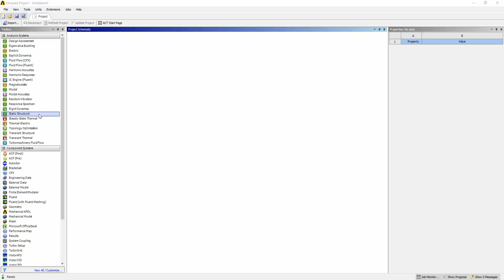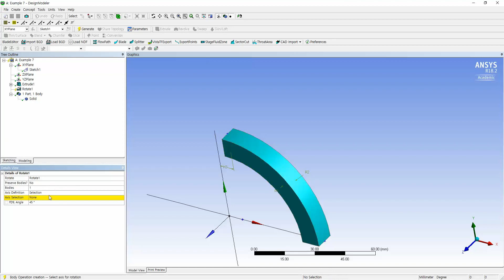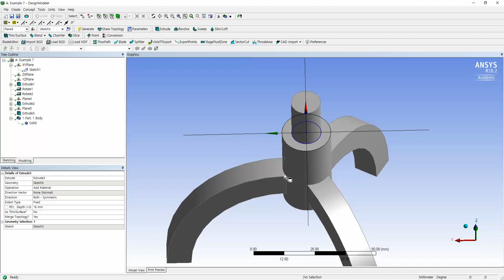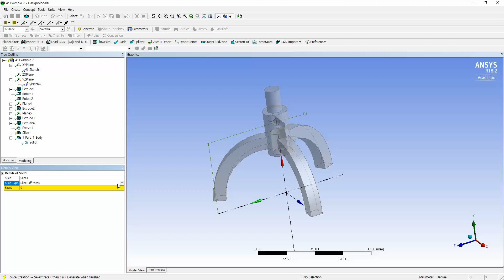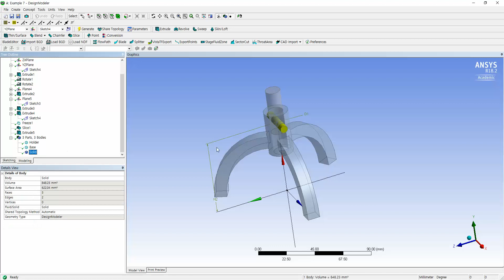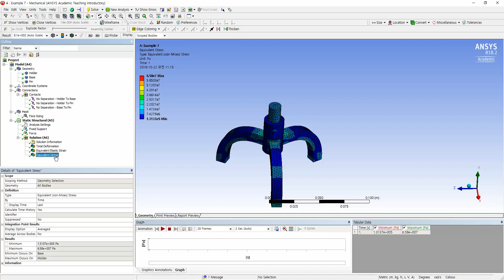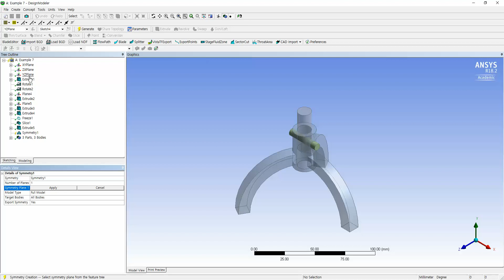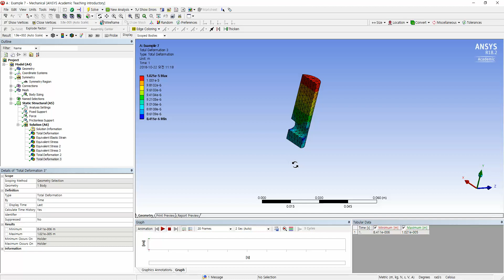Example: Chapter 7. Three-Dimensional Elasticity(FE Modeling and Simulation with ANSYS Workbench)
Example: Chapter 7. Three-Dimensional Elasticity
Finite Element Modeling and Simulation with ANSYS Workbench by Xiaolin Chen and Yijun Liu